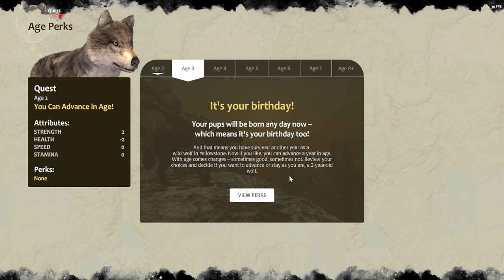Wolf Quest AE Easy play Quest Slough Creek 1